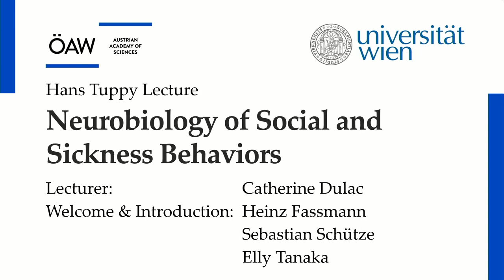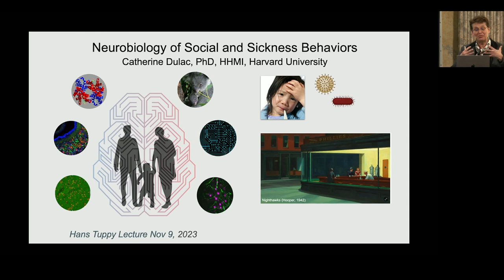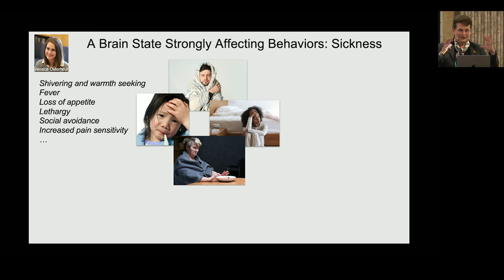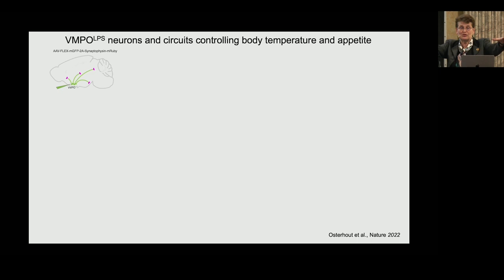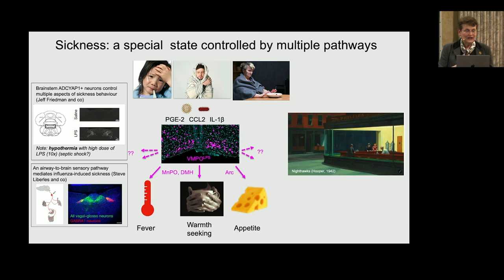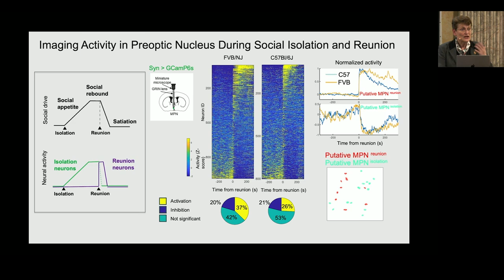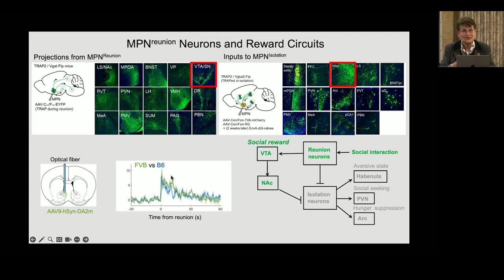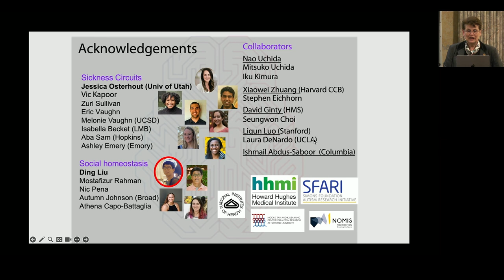Catherine Dulac: Neurobiology of Social and Sickness Behaviours (Hans Tuppy Lecture)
Social interactions are essential for animals to survive, reproduce, raise their young. What are the unique cues that trigger distinct social behaviours, what is the nature and identity of social behaviour circuits, how is the function of these circuits different in males and females and how are they modulated by the animal physiological status? In this lecture, Catherine Dulac describes her recent progress in understanding how different parts of the brain as well as discrete, molecularly defined neuronal populations participate in the positive and negative control of social interactions, providing a new framework to understand the regulation of social behaviors in health and disease.

Catherine Dulac is the Samuel W. Morris University Professor in the Department of Molecular and Cellular Biology at Harvard University and a Howard Hughes Medical Institute Investigator. Dr. Dulac’s work focuses on understanding brain mechanisms underlying the control of social behaviors in mammals. Her work combines cutting edge genetics, transcriptomics, physiology and imaging approaches to uncover the neural basis underlying instinctive social behaviors, a set of brain functions that are typically highly impaired in mental illness. She is a member of the US and French Academy of Sciences, and the American Philosophical Society. She is an Officer of the Legion d’Honneur and a recipient of multiple awards including the Karl Spencer Lashley Award, the Ralph W. Gerard Prize and the Breakthrough Prize in Life Sciences.

The Hans Tuppy Lectures are a joint lecture series of the University of Vienna and the Austrian Academy of Sciences in honor of this well-known Austrian biochemist who has significantly shaped the Austrian science and research landscape. This series of lectures brings excellent researchers to Austria who have contributed significantly to biochemistry or molecular biology research.